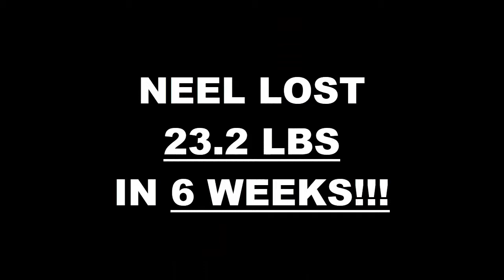Stockton Weight Loss Fitness 6 Week Challenge Results - Neel S.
We will now check the result of Neel's 6 week weight loss challenge!